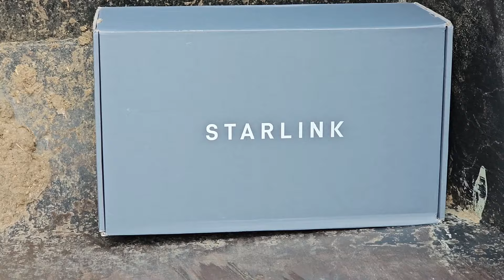STARLINK INTERNET OD ELONA MUSKA. Ile kosztuje, jaka prędkość?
Zakupiliśmy internet od Elona Muska. jaka prędkość osiąga? ile kosztuje ?